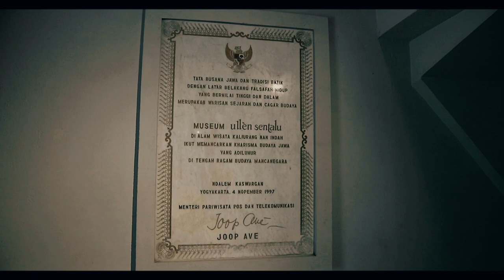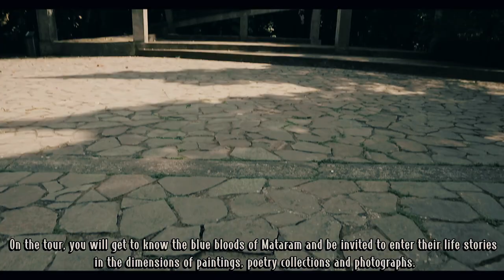MOVIE ART & CULTURE "MUSEUM ULLEN SENTALU"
NAMA : AMELIA TRISNADEWI
NIM : 216681
KELAS : G (1)
MATKUL : ART & CULTURE